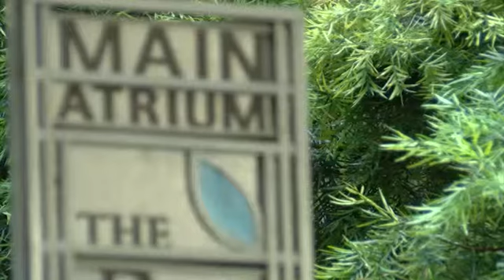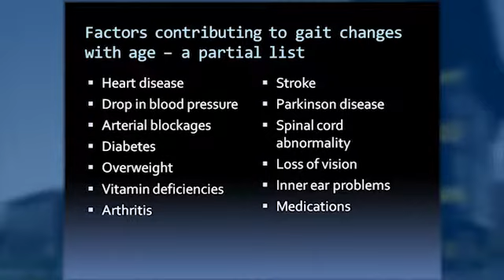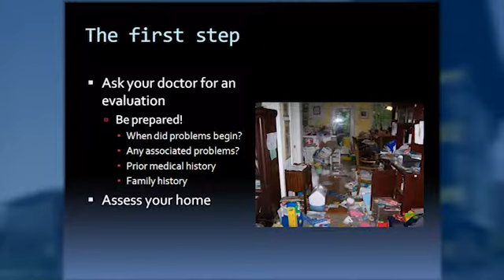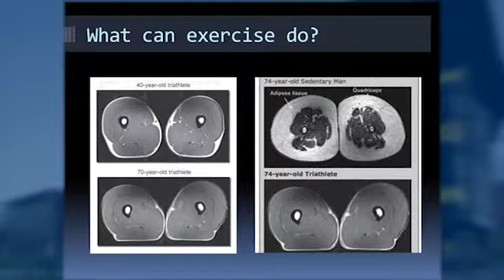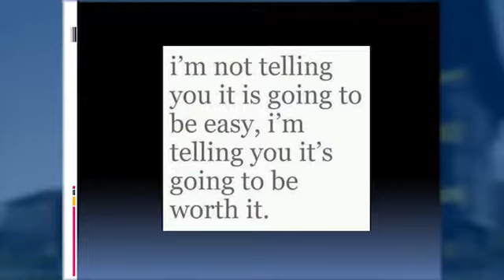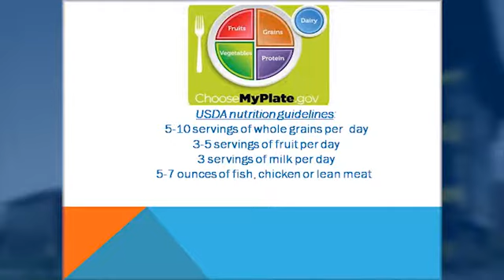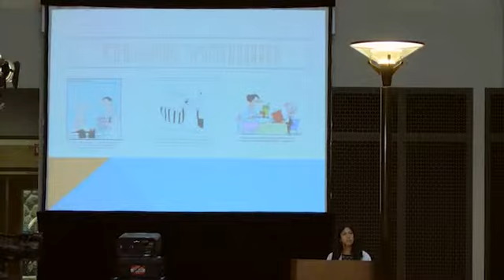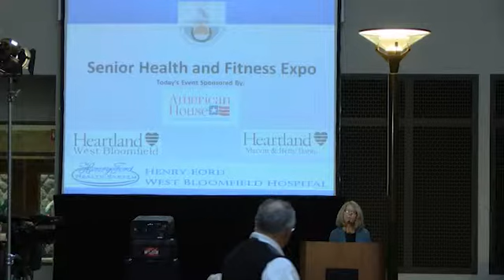West Bloomfield Parks and Recreation Senior Health Expo 2013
Civic Center TV and West Bloomfield Parks and Recreation present the Senior Health Expo, held at Henry Ford West Bloomfield.